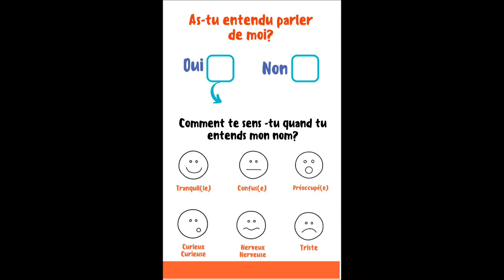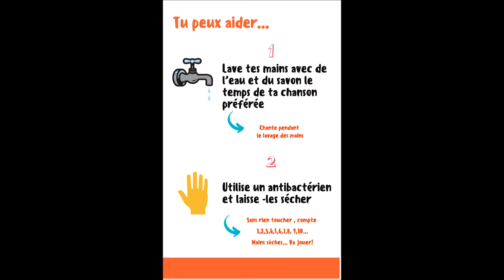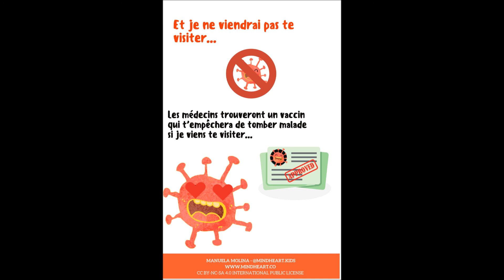Coronavirus: Praat erover met je kinderen (Nederlands/Frans)